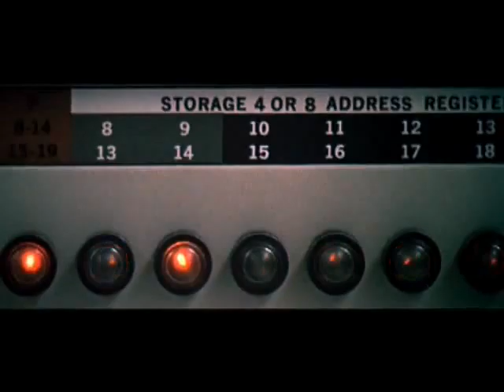THX 1138 (1971) - Original Trailer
Set in the 25th century, the story centers around a man and a woman who rebel against their rigidly controlled society.

Directed by: George Lucas.

Cast: Robert Duvall, Maggie McOmie, Donald Pleasence, Don Pedro Colley, Robert Feero, Johnny Weissmuller, Jr.